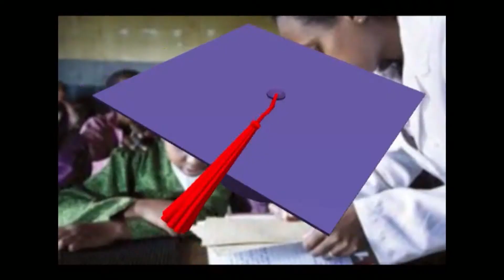PRESTIGE EDUCATION ( Après Ecole : Le Jeu )